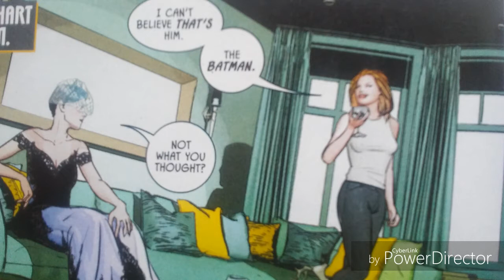Batman #50 | The Wedding Review | Hero's in Crisis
My Review and Theory of Batman #50 The Wedding